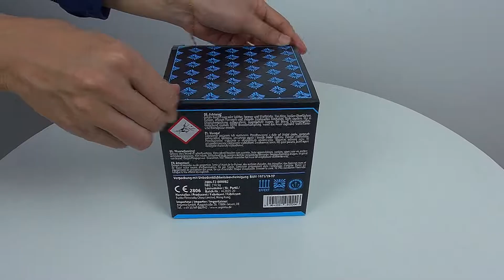"Glitzergold" - 25Sh 20mm Corolla-Batterie [Batch 2020]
DE:
AC20-25-4
25 Schuss Batterie "Glitzergold",  Kal. 20mm, ca. 20 Sekunden, 210,5g NEM, CE Kategorie F2 (2806 - F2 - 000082), ADR 1.4G, Packing 16/1

Goldglitzernde Corollaweiden mit Schweifaufstieg und Blinksternen in rot, gold, grün und weiß.

Effekte:
1.) Corolla-Schweifaufstieg zu Corollaweide mit Goldblinkern;
2.) Corolla-Schweifaufstieg zu Corollaweide mit Grünblinkern;
3.) Corolla-Schweifaufstieg zu Corollaweide mit Rotblinkern;
4.) Corolla-Schweifaufstieg zu Corollaweide mit Weißblinkern;
5.) Corolla-Schweifaufstieg zu Corollaweide mit Blinkern in Gold, Grün und Rot

EN:
AC20-25-4
25 shots cakebox "Glitzergold",  Cal. 20mm, ca. 20 seconds, 210,5g NEC, CE Category F2 (2806 - F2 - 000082), ADR 1.4G, Packing 16/1

Golden glittering corolla willows with tails and strobe stars in 4 different colors.

Effects:
1.) Corolla tail to corolla with gold strobe;
2.) Corolla tail to corolla with green strobe;
3.) Corolla tail to corolla with red strobe;
4.) Corolla tail to corolla with white strobe;
5.) Corolla tail to corolla with red, green, gold strobe.